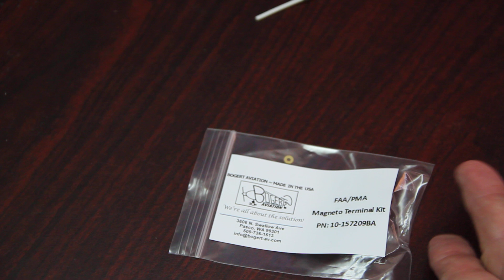P-Leads Explained - Bendix and Slick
The various types of magneto  p-leads for Bendix Magnetos and Slick magnetos will be discussed.  Bendix magneto p-lead terminal kits will be shown with an explanation of the different types. P-Lead wire will be shown.
  P-Leads are important to aircraft safety and their condition may negatively affect sensitive electronics such as radio and navigation equipment as well as electronic instruments. Find terminal kits and p-leads at Bogert Aviation Inc.